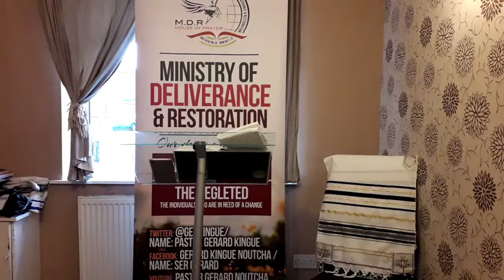DECLARACTIONS PROPHETQUES ONCTION ROYALE